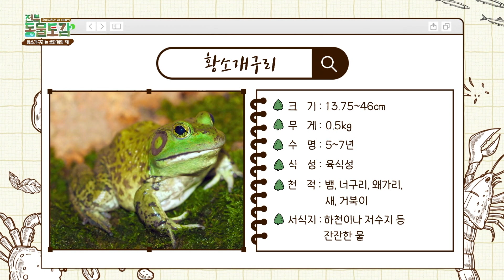성인 남성 주먹 크기만한 '공포의 괴물 올챙이'의 정체는...?! | 전북동물도감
두 눈을 의심하게 할 공포의 괴물 올챙이...?!
그것은 바로 황소개구리의 올챙이! 황.챙.이!!!

황소개구리 못지 않게 사이즈부터 남다른
공포의 괴물 올챙이 전북으로 함께 만나러 가시죠~!!

🚙훈이삼촌 & 찌니아빠 와 함께 '전북동물도감'으로 떠나요